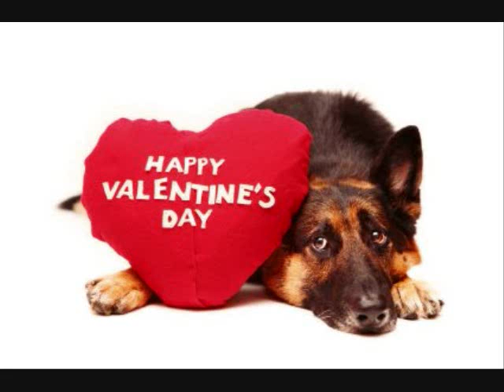Valentines Day Song - Boomer Brown feat Josh Mckie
New Valentines Song! Press the "Like Button" if you Like it!'